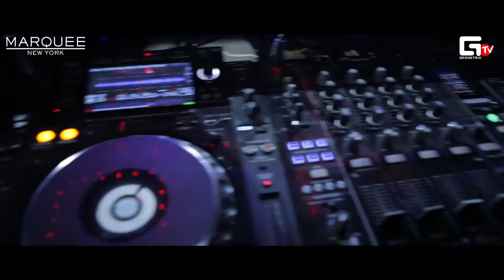Sergey Zhukov (Ruki Vverh) at Marquee, New York (03.31.2016)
Sergey Zhukov (Ruki Vverh) live in concert at Marquee, Mar 31.